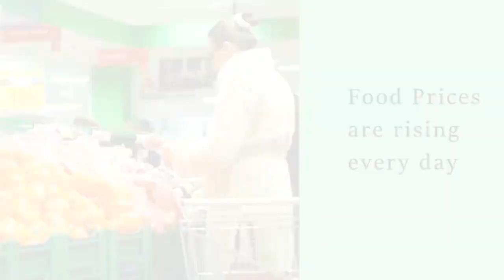Has the supply of food from nature anything to do with our actions?